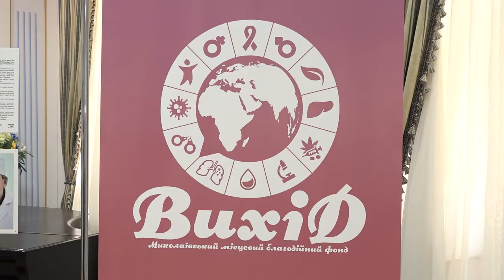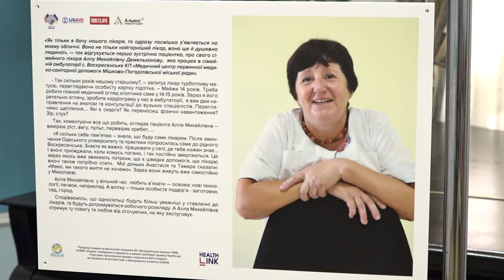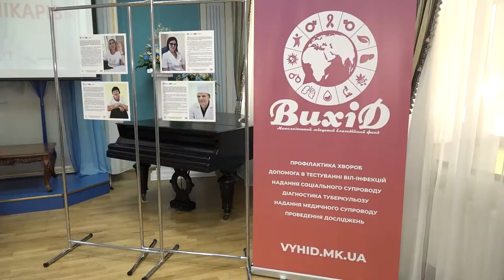У Миколаєві відкрилась фотовиставка-присвята лікарям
«Шануймо лікарів!» - під таким гаслом у краєзнавчому музеї «Старофлотські казарми» вдруге відкрилась фотовиставка присвячена медичним працівникам Миколаївщини. Експозиція містить не лише фото, а й життєві історії лікарів, які мешкають у нашому місті і області.